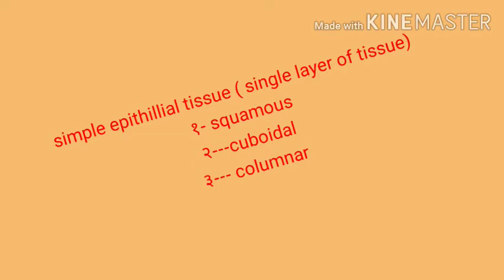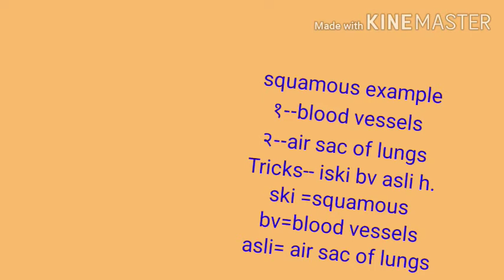Neet short trick,, animal tissue trick १००%marks